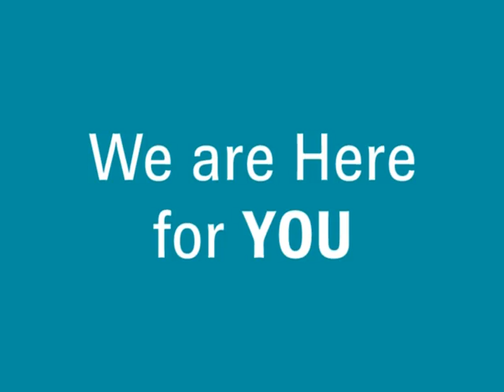Flow Waterjet Company Overview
From diapers to aluminum jet wings; from baby carrots to stone counter tops - Flow waterjets shape the material that touch our lives.

Capable of cutting virtually any material, Flow waterjets are a powerful tool for many core markets - including aerospace, automotive, food, stone, and job shops.